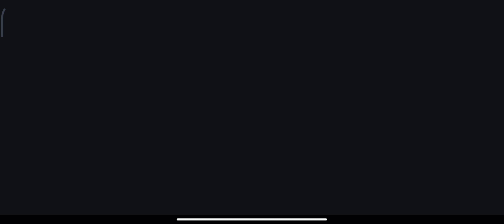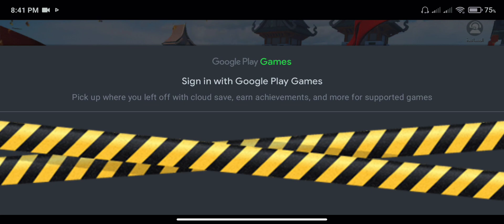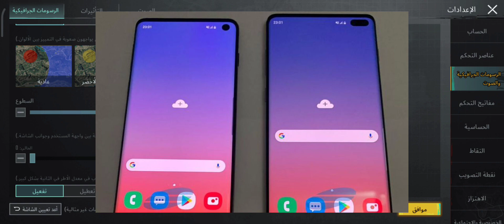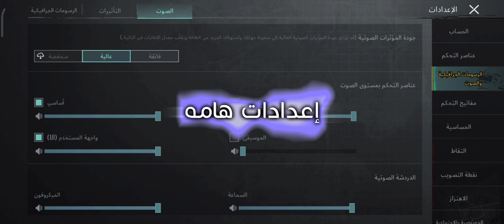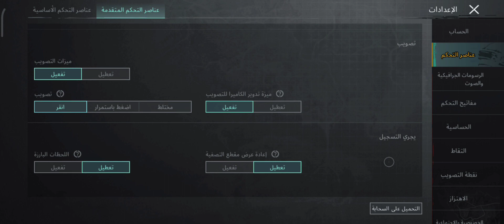حل مشكلة اللاج والتقطيع والدمج الوهمي في ببجي موبايل - افضل اعدادات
تعرف على أفضل إعدادات لتحسين لعبة PUBG Mobile وحل مشكلة الدمج الوهمي والفريمات

لاتنسى الاعجاب بالفيديو والاشتراك في القناة ليصلك جديد الاخبار التكنولوجية والتسريبات التقنية والهواتف الذكية والجيمنج.